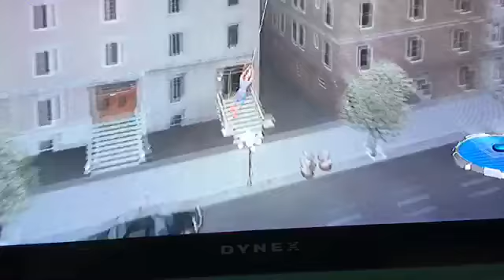CAR CRASH | Amazing Spider-Man Gameplay Ep 2